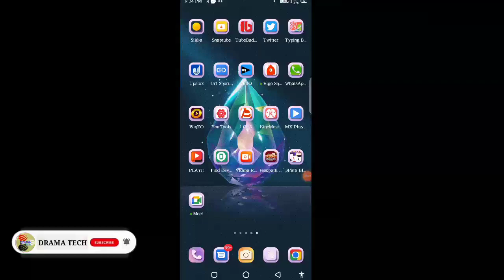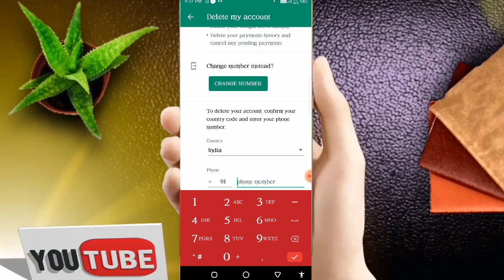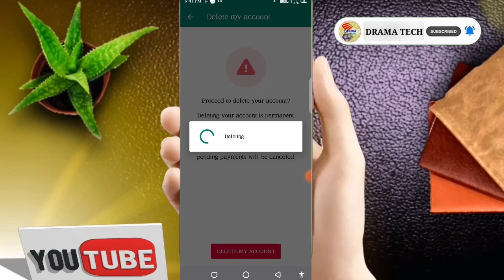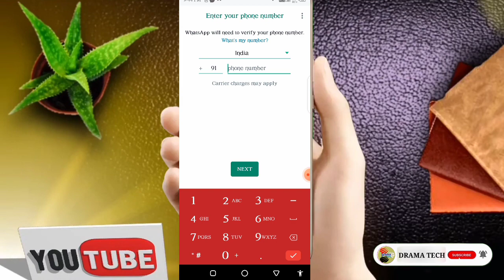how to delete whatsapp account permanently | apne whatsapp account ko delete kaise kare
About Video:-
Is video mein aapko yaha apne whatsapp account ko delete kaise karenge
Ye step by step Naya tarika se shikhenge.

          Thanks ☺️👍

Your Query:-
how to delete whatsapp account permanently
apne whatsapp account ko delete kaise kare.
apne whatsapp account ko hamesha ke liye delete kaise kare

 ●•about channel:-